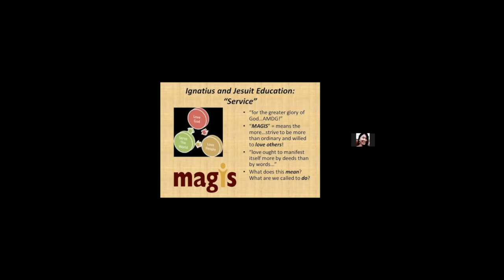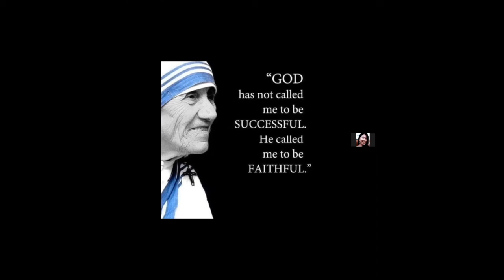imagoDei Alive: UC 9 Oktober 2021 (Excellent | Bersama Ninies Soesilo)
Unit Care (UC) merupakan Komunitas Basis (Kombas) atau lebih akrab disebut Komunitas Sel (Komsel) dalam imagoDei Alive.
UC diadakan setiap minggu kedua dan keempat.
Selain menaikkan pujian dan mengengarkan pewartaan Firman, saat UC terdapat sesi berbagi (sharing) antarumat yang hadir secara berkelompok.